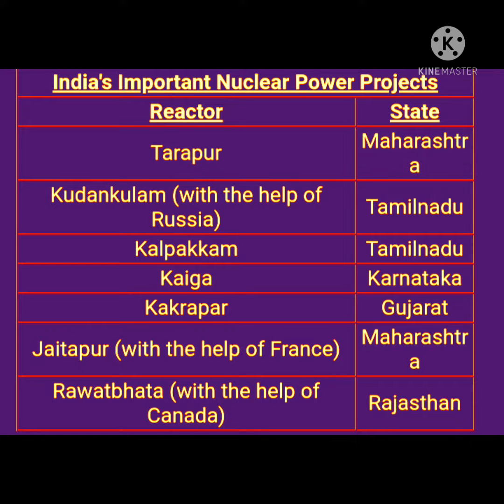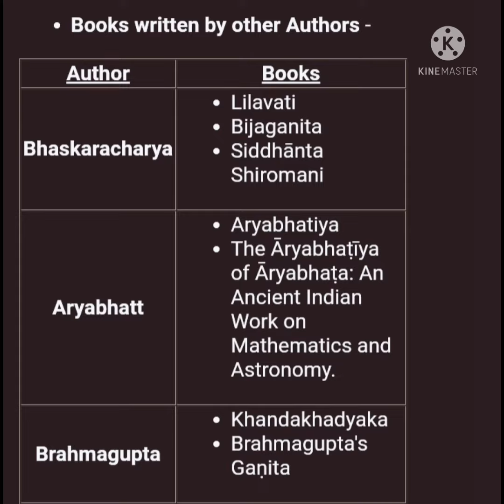NPP & Some Imp. books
This video covers Nuclear power Projects  of India and some Important  books.